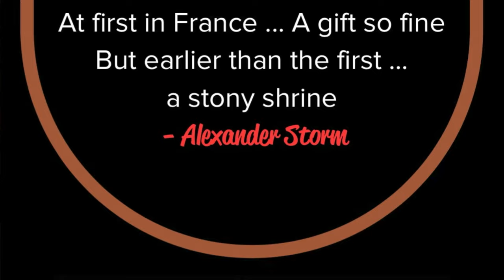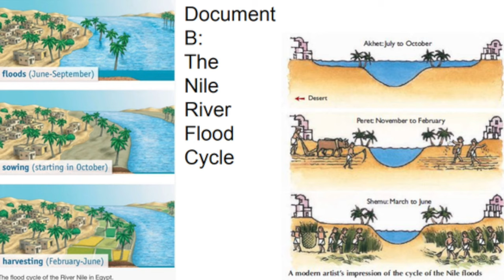Secrets of the Sphinx & Tut's Cosmic Dagger: The Dragon Storm Ancient Myths & Legends - Ep02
Join novelists Gunner Lindbloom and Anthony DiPaolo as they explore several more of Ancient Egypt's controversially rich legends and extraordinary past; full of supernatural tales and archaeological anomalies. The duo's discussion leads into the realms of science vs religion and sci-fi vs supernatural as they explore and search for answers to some of life's ancient mysteries.

The Dragon Storm Series is available at Amazon & Audible

The Dragon Storm Monthly Riddle Contest closes on the 26th of every month and is at:

Gunner's book TO BE A KING